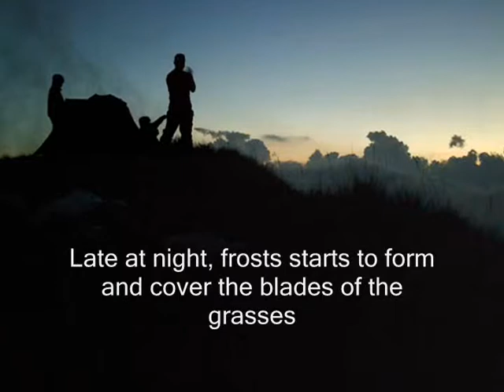mount pulag BSES Benguet State University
bachelor of science in environmental sciences with madam Guron and Madam Tipayno